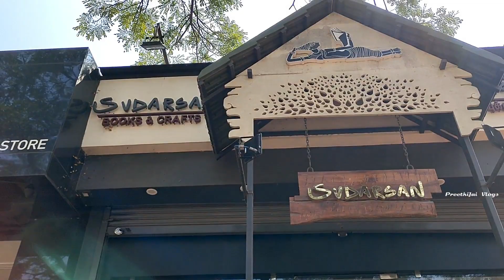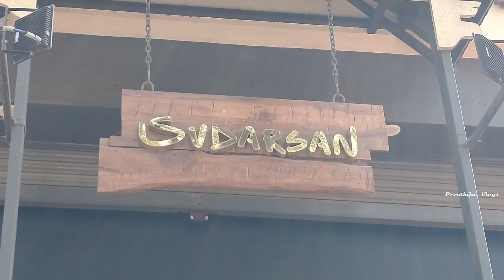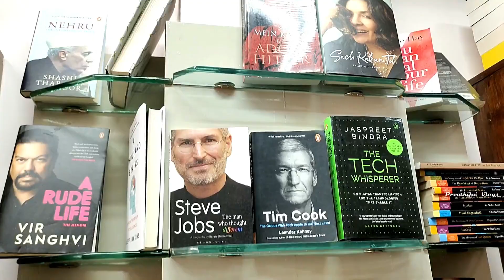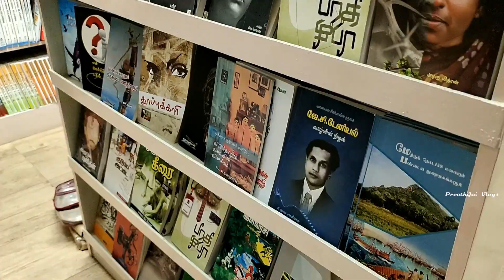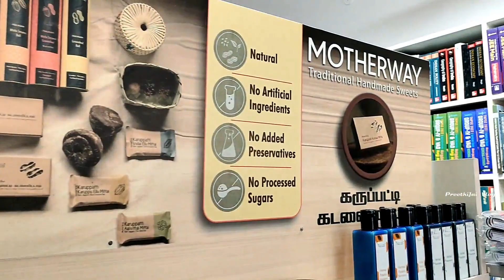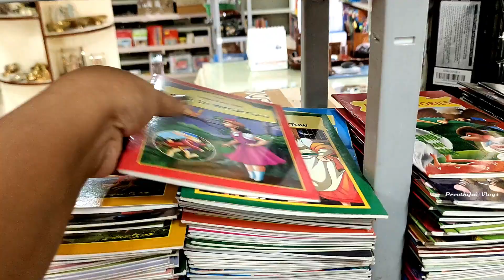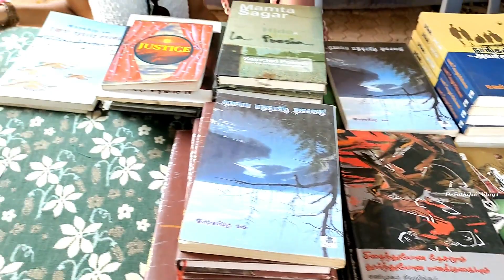Book Shopping Vlog | Sudarson Books & Crafts Nagercoil | PreethiJai Vlogs